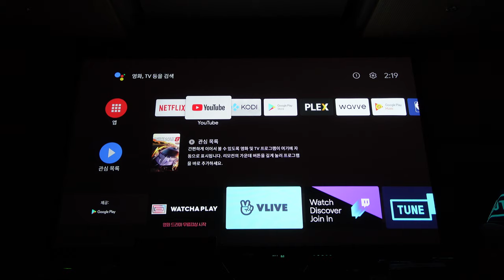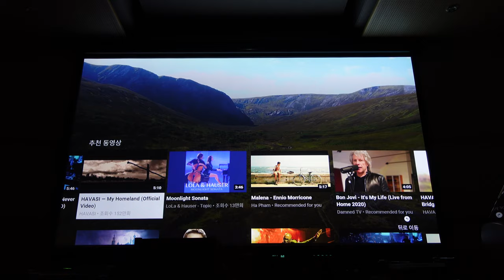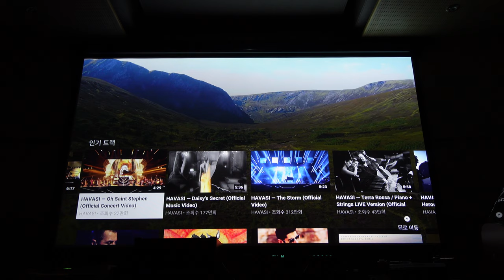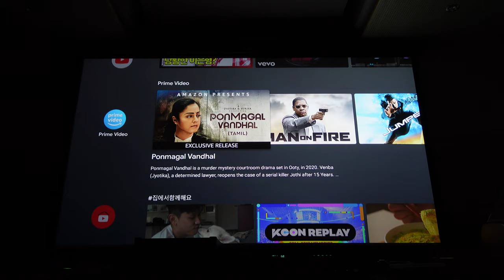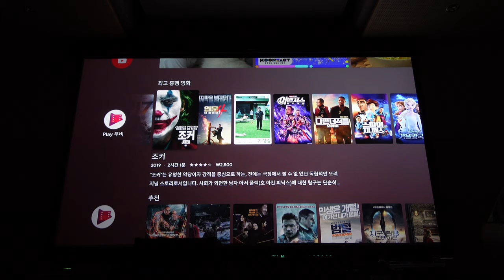엔비디아 쉴드 사용 영상 NVIDIA SHIELD Test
엔비디아 쉴드를 사용해봤습니다.
어지간한 PC/노트북 보다 월등히 빠르고 편리했습니다.
강추 아이템입니다.
NVDIA SHIELD Test